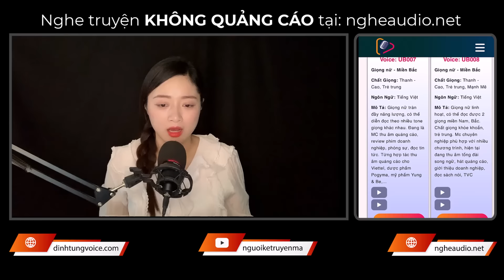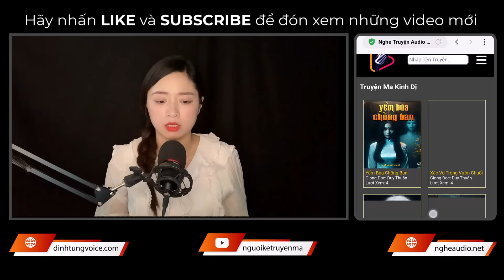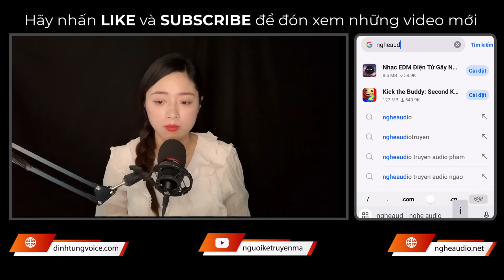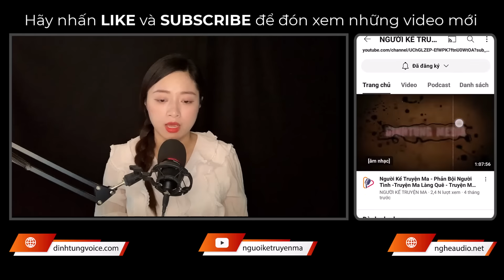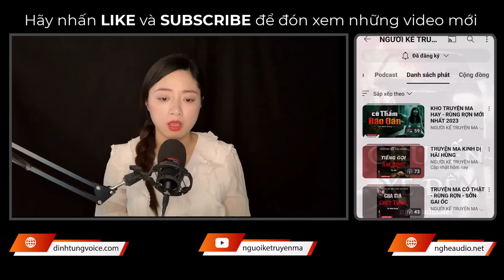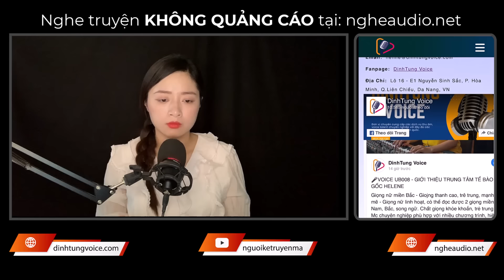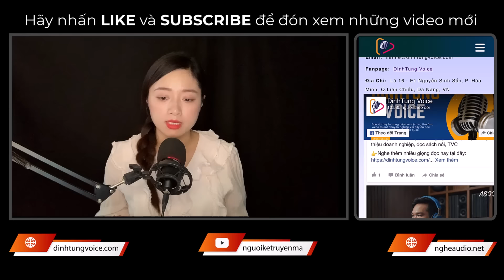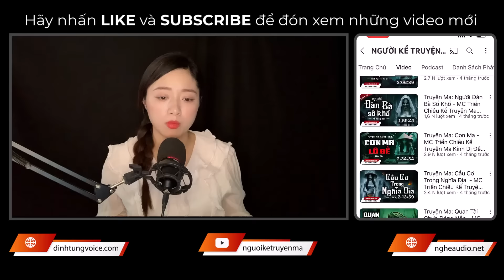Truyện Ma: Chuyến Xe Đêm - Kinh Hãi Tai Nạn Chết Mất Xác - MC Minh Tuyết Kể Truyện Đêm Khuya Ám Ảnh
👉 Sản xuất và phát hành: DinhTung Voice
👉 Truyện:  Chuyến Xe Đêm
👉 Tác Giả: Huỳnh Thiên Hương
👉 Editor & Designer: Nhung Võ
👉 Dẫn Truyện: MC Minh Tuyết